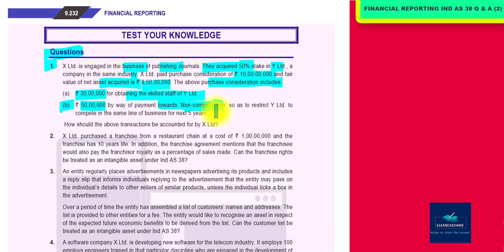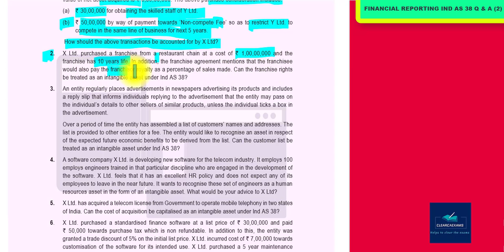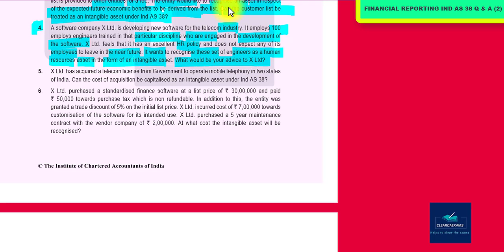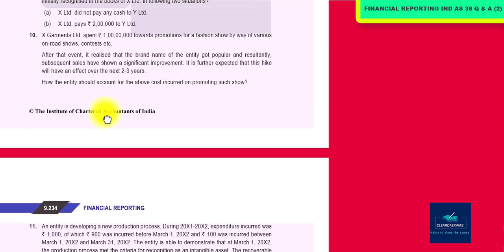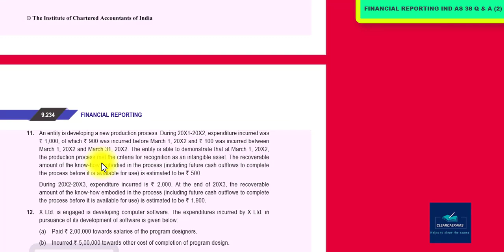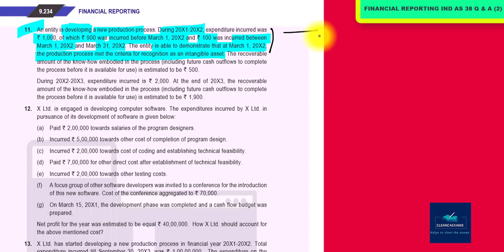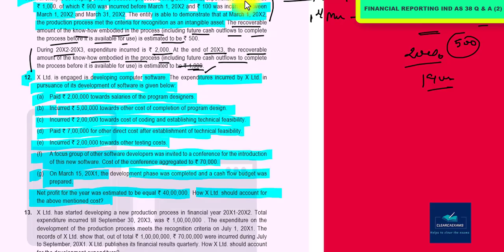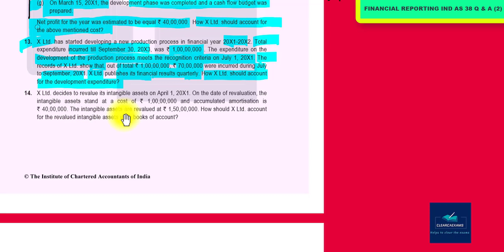CA FINAL NEW SYLLABUS FINANCIAL REPORTING (FR) CLASSES PART-22: IND AS 38 INTANGIBLE ASSETS Q & A(2)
Our Topic is : IND AS 38 INTANGIBLE ASSETS Q & A PART 02